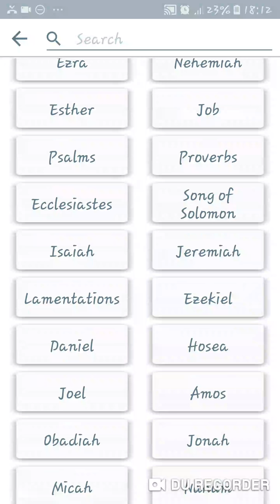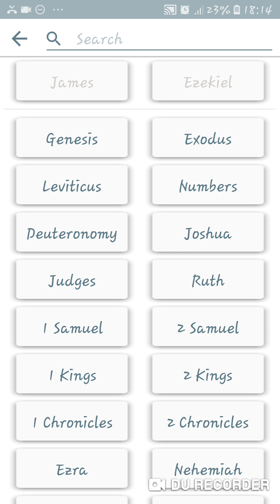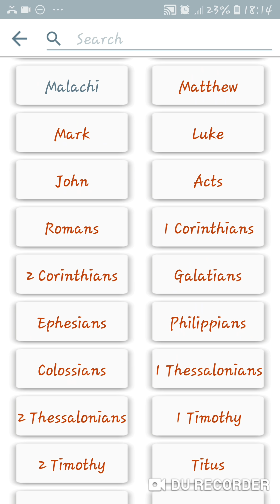More than just inspiring words....